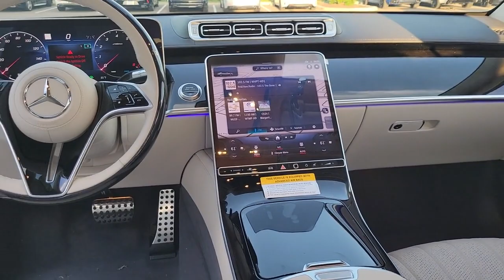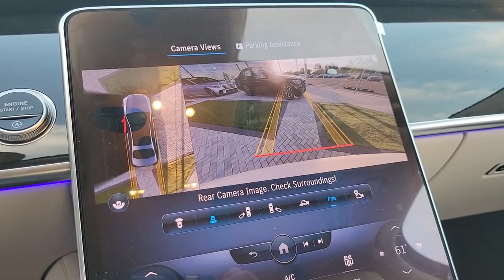2023 Mercedes-Benz S-Class Tampa, Clearwater, St. Petersburg, Pinellas Park, Largo, FL 611837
MANUFAKTUR Diamond White New 2023 Mercedes-Benz S-Class S 500 available in Tampa, Florida at Crown Mercedes of St. Petersburg. Servicing the Clearwater, St. Petersburg, Pinellas Park, Largo, FL area.
2023 Mercedes-Benz S-Class S 500 - Stock#: 611837 - VIN#: W1K6G6DB4PA182672

8302 US Hwy 19 N